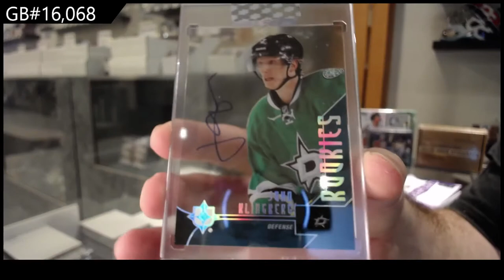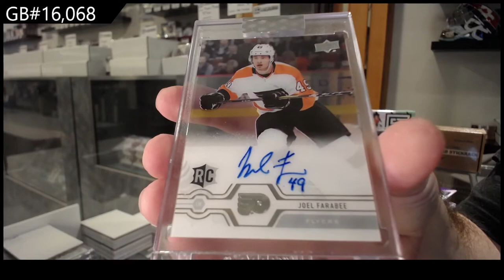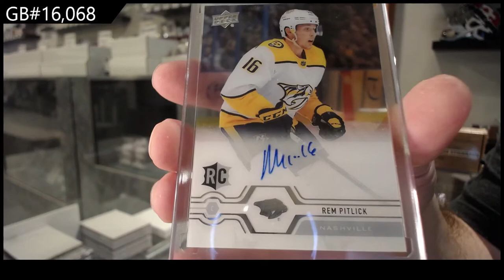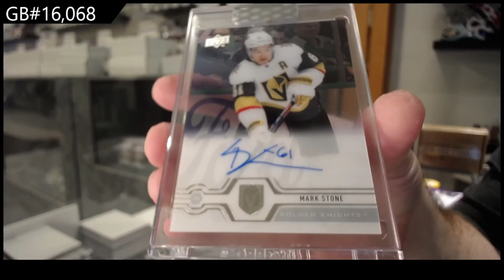19-20 Upper Deck Clear Cut Hockey 7 Box Break - C&C GB #16,068